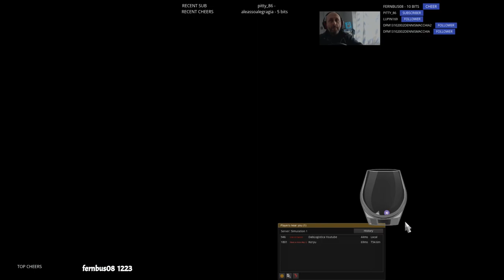POV🇮🇹 🇬🇧 🇫🇷👠💆‍♀️| Improvvisazione divertimento |La strada è il nostro mestiere TruckersMP ETS2